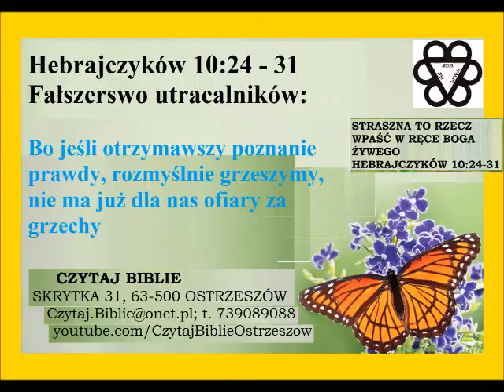Usta pełne piasku: Hebrajczków 10 od 24 do 31 używane przeciw raz zbawiony na zawsze zbawiony